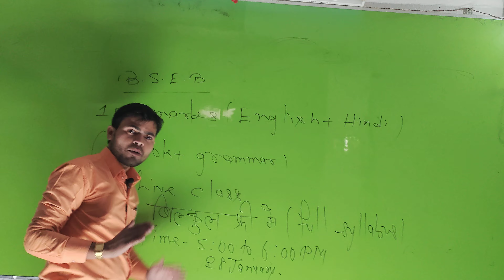Bihar Board English & Hindi (Book+Grammar) Live Class Bilkul free me please share with your friends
Bihar Board
English & Hindi (Book+Grammar)
Live Class
 Bilkul free me
Tabahi english
I discuss all chapter with revise & test
By Mukesh Kumar
A-ONE CLASSES
Nichlikila Garhpar Biharsharif
Near Subodh sir